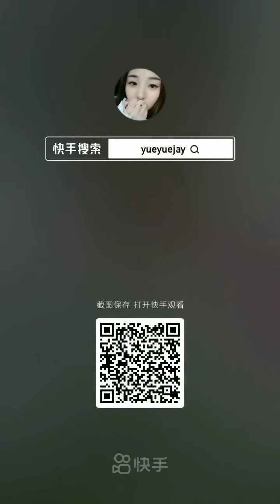ASMR Colored Ice Eating Mukbang Satisfying Sounds